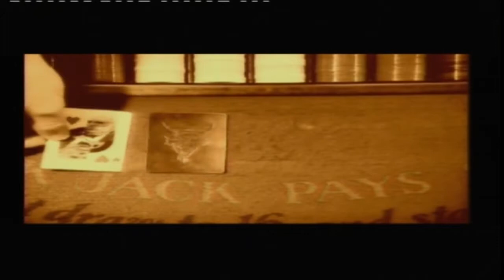[Dreamcast] Introduction du jeu "Speed Devils" de Ubisoft (1999)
Voici l'introduction du jeu vidéo Speed Devils par le sutdio Ubisoft sortie au cours de l'année 1999 sur Sega dreamcat